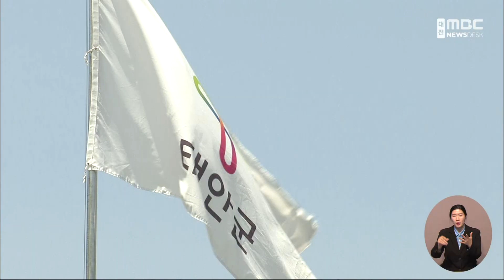가세로 태안군수, 결혼장려금 600만 원으로 두 배 이상 상향 추진/대전MBC